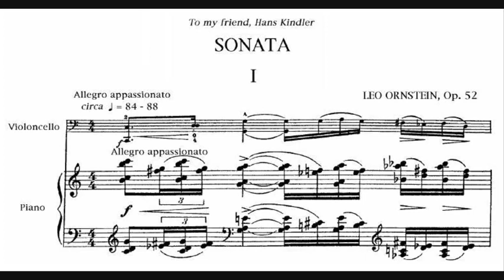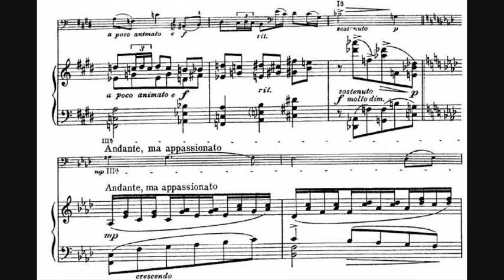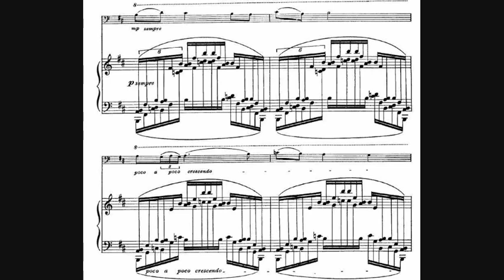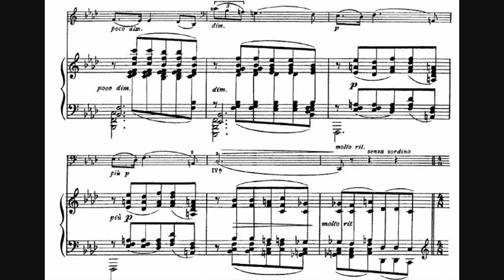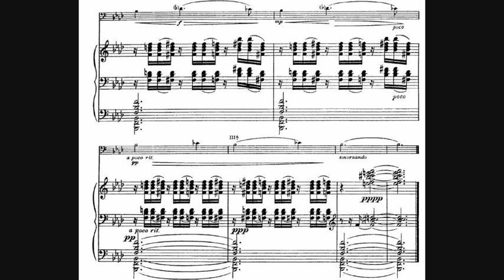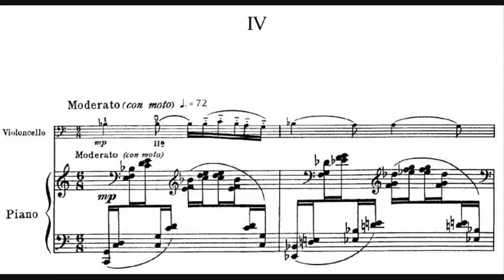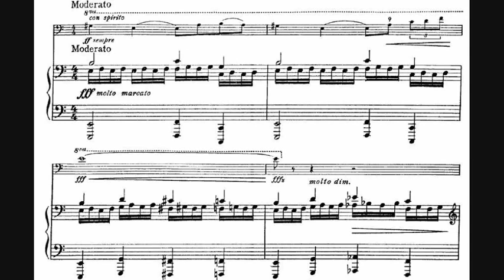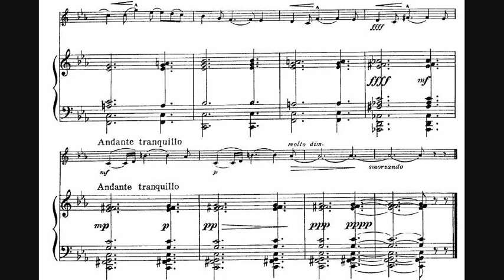Leo Ornstein - Cello Sonata No. 1, Op. 52, SO 612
Leo Ornstein (born Лев Орнштейн, Lev Ornshteyn; c. December 11, 1895 – February 24, 2002) was an American experimental composer and pianist of the early twentieth century. His performances of works by avant-garde composers and his own innovative and even shocking pieces made him a cause célèbre on both sides of the Atlantic. The bulk of his experimental works were written for piano.

00:00 I. Allegro appassionato
08:28 II. Andante sostenuto
15:09 III. Scherzo (Vivo, ma non troppo)
19:54 IV. Moderato (con moto)

Ornstein was the first important composer to make extensive use of the tone cluster. As a pianist, he was considered a world-class talent. By the mid-1920s, he had walked away from his fame and soon disappeared from popular memory. Though he gave his last public concert before the age of forty, he continued writing music for another half-century and beyond. Largely forgotten for decades, he was rediscovered in the mid-1970s. Ornstein completed his eighth and final piano sonata in September 1990 at the age of ninety-four, making him the oldest published composer in history at the time (a mark since passed by Elliott Carter).